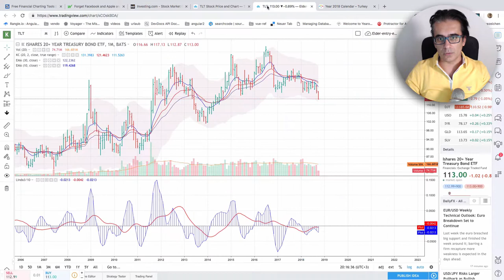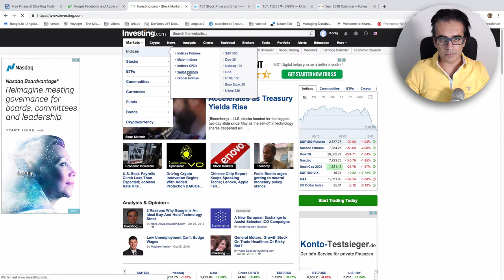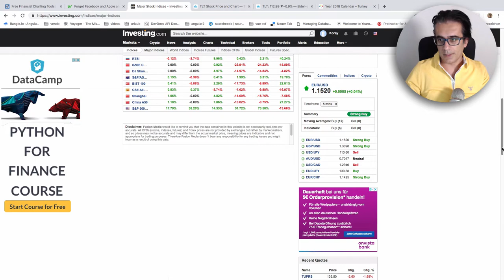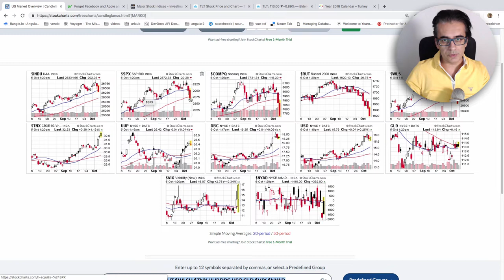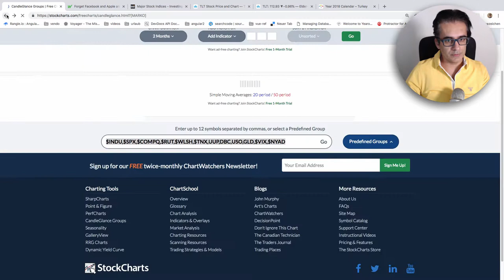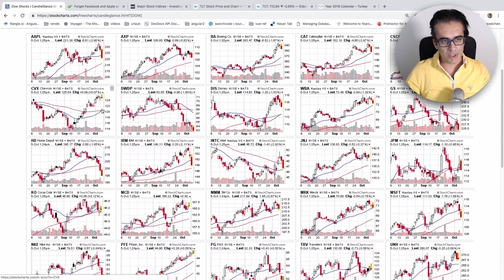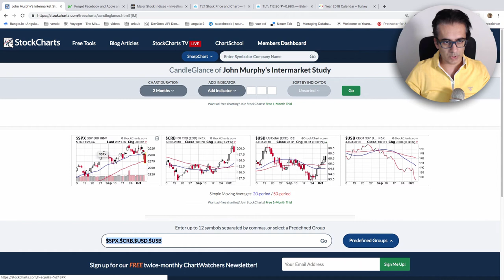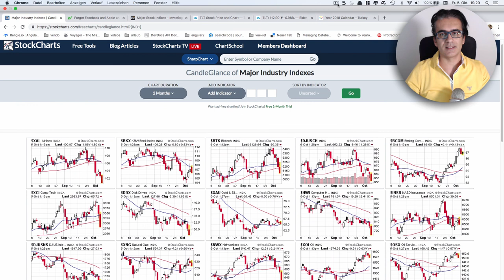Günlük global borsa analizi - 2018.10.05